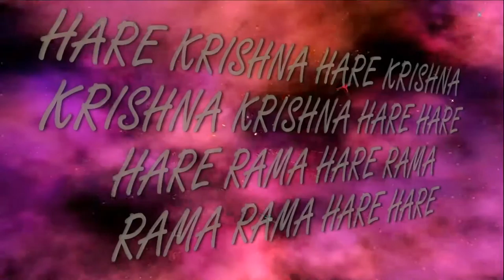Gaura Purnima 531,,Sundari,,dance ISKCON Dnipro Ukraine